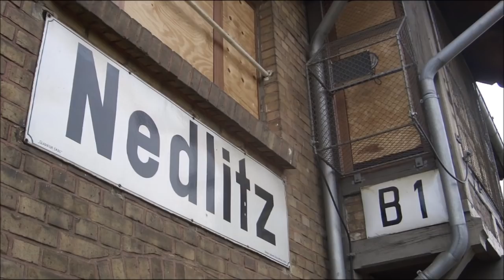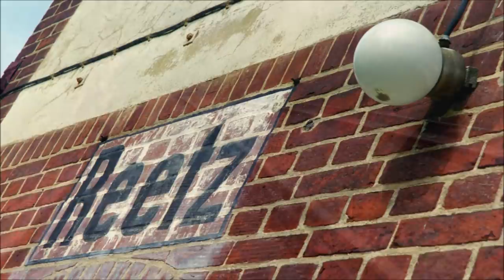„Kanonenbahn“ Wiesenburg–Güterglück: zweigleisig, elektrifiziert – stillgelegt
Ein ziemlich langgestreckter „lost place“: die toten Gleise der legendären „Kanonenbahn“ (Berlin–Metz) zwischen Wiesenburg (Mark) und Güterglück. Die rund 30 Kilometer lange Strecke wurde Anfang der 1990er-Jahre zweigleisig ausgebaut und elektrifiziert. Von Mai 1993 bis Dezember 1995 rollte hier der gesamte ICE-Verkehr nach Berlin, anschließend blieben nur noch Regionalbahnen und Güterzüge. Auch das ist längst Geschichte: Im Dezember 2004 wurde dieser Abschnitt der „Kanonenbahn“ stillgelegt und im Juni 2015 von Bahnbetriebszwecken freigestellt (entwidmet).
Diese Doku ist eine erweiterte Neuauflage des Videos von 2013 und zeigt überwiegend Aufnahmen aus dem Frühjahr 2005, als die Strecke bereits stillgelegt, aber noch vollständig vorhanden war. Inzwischen sind Oberleitungen und Gleise weitgehend abgebaut.